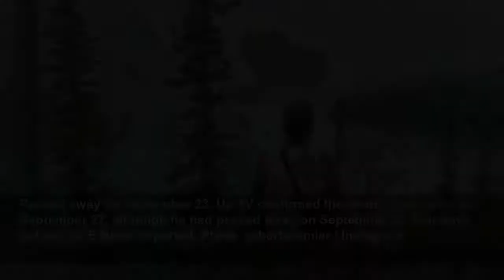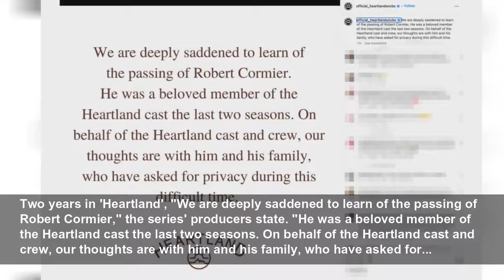Actor Robert Cormier dies at the age of 33, cause of death unknown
Showbizz Daily
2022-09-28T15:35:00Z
Robert Cormier's death, The news has been as surprising as mysterious. Canadian actor Robert Cormier has died at the age of 33 in Etobicoke, Ontario. Photo: robertcormier / Instagram
He was Finn Cotter in 'Heartland', The news was announced by Up TV, the American network that broadcasts 'Heartland'. Robert Cormier played the role of Finn Cotter in the series. Photo: robertcormier / Instagram
No further information, The message didn't contain many details about the sudden death of the 33-year-old actor. Photo: robertcormier / Instagram
"An amazing talent, gone too soon", "Robert Cormier, aka Heartland's Finn, was an amazing talent, gone too soon. We are deeply saddened to learn of his passing. Our sincere condolences go out to his friends, family, and co-workers." This is the message that Up TV shared on Instagram. Photo: UpTV...
Passed away on September 23, Up TV confirmed the death of the actor on September 27, although he had passed away on September 23, four days before, as 'E News' reported. Photo: robertcormier / Instagram
Speculation about the cause of Robert Cormier's death, Because of the delay in the announcement and the lack of detail about the circumstances of the actor's death, fans of 'Heartland' and Robert Cormier have begun to speculate about what might have happened. Photo: robertcormier / Instagram
Last message on August 29, His last Instagram post dates back to August 29, when he took a selfie while studying scripts for the new season of 'Heartland.' The show airs on CBC. Photo: robertcormier / Instagram
Preparing for the future, The fact that he was preparing for a new season, appears to indicate that he did not expect to be gone the next month. Photo: robertcormier / Instagram
Goodbye from CBC, The social media accounts of 'Heartland' have said goodbye to the actor with an affectionate and moving statement. Photo: robertcormier / Instagram
Two years in 'Heartland', "We are deeply saddened to learn of the passing of Robert Cormier," the series' producers state. "He was a beloved member of the Heartland cast the last two seasons. On behalf of the Heartland cast and crew, our thoughts are with him and his family, who have asked for...
Married with a daughter, Robert Cormier leaves behind his wife Monika Kuligowska and their daughter. Photo: robertcormier / Instagram
Debut at age 19, Cormier made his acting debut in 2008, at the age of 19, in the film 'Four 1 Liberation Front.' Photo: robertcormier / Instagram
A growing filmography, After his debut, he never stopped working. Cormier participated in 'Slasher' (Netflix), 'Designated Survivor' (Netflix, image), 'Ransom' (CBS), and 'American Gods' (Starz). In the latter series, he played Winston for two episodes.
'Firecrackers' and 'Pyrenees' in 2018, In 2018 he appeared in 'Firecrackers', a movie directed by Jasmin Mozaffari and screened at the Toronto Film Festival. In the same year, he participated in 'Pyrenees' by Alex Caucean. In the photo, we see the actor with his nephew at the zoo. Photo:...
Canada's longest running series, The peak of Cormier's fame came with 'Heartland', the longest-running series on Canadian television with 15 seasons. He joined its cast at the end of 2021. Image: Heartland, CBC
Coming out: 'The Intersection', His last film project, 'The Intersection' by Robert Misovic, is still in post-production. That means that Robert Cormier's final movie will come out posthumously. Photo: robertcormier / Instagram